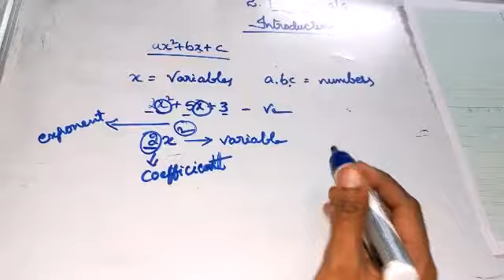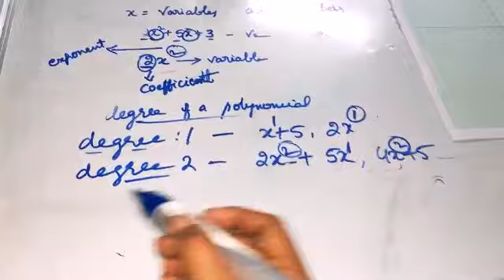10th class maths|| chapter 2|| polynomials|| introduction and exercise 2.1...|| CBSE syllabus.......